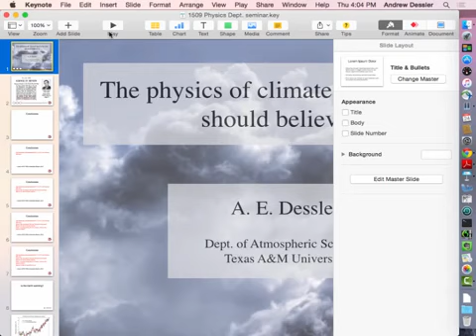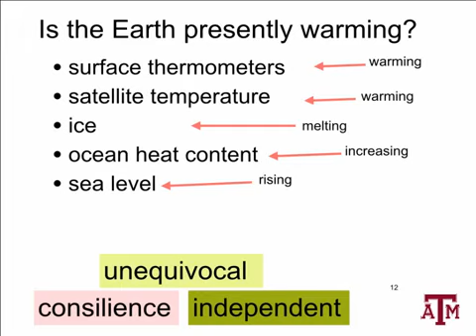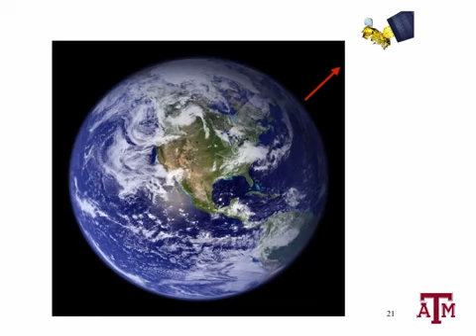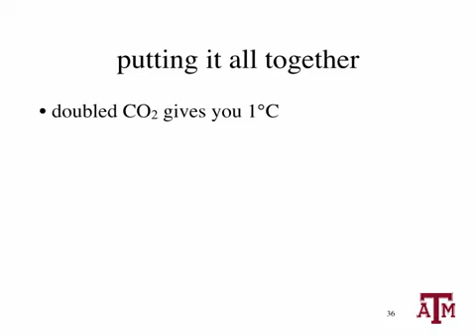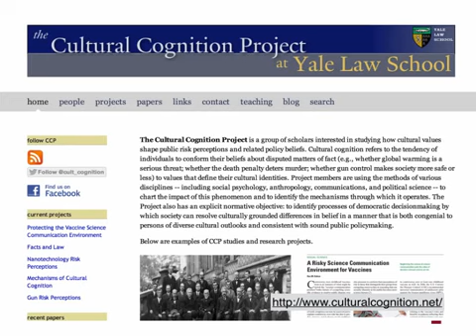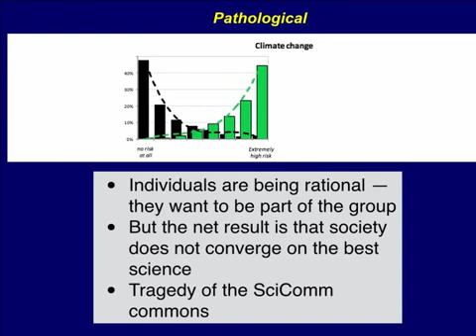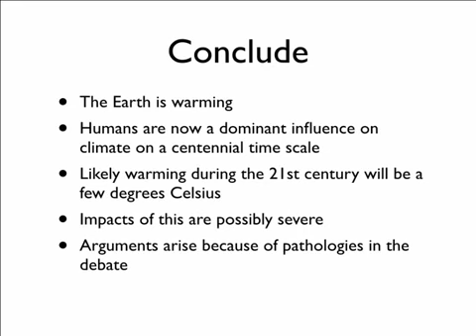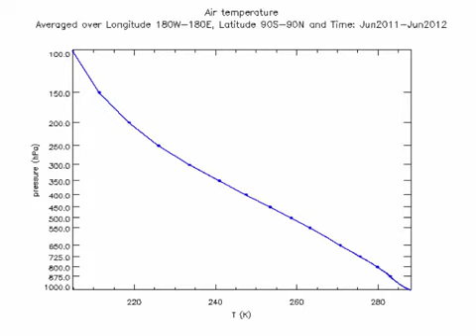The Physics of Climate Change: Prof Andrew Dessler (September 2015)